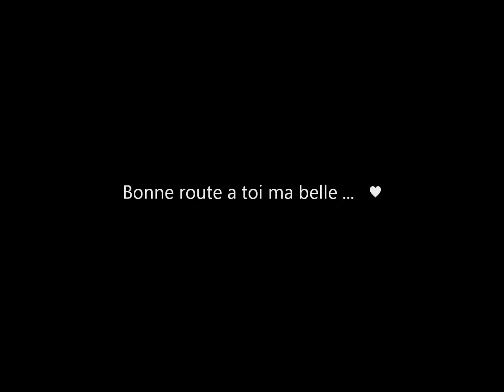Apple ( vidéos de cet été & 16 avril 2o12 ... )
Gilfach Vixen, surnommée Apple.. Une ponette qui m'a appris tellement de choses, qui m'a litéralement fait fondre sur les welsh, une ponette exceptionnelle mais tellement craintive, qui a besoin d'amour, de confiance, de temps ... chose que je ne peux pas a lui accorder suffisament. J'espère qu'elle va se plaire dans sa nouvelle famille. La séparation avec Basmati sera dure, mais c'est pour son bien. Bon vent a toi ma belle, rend ta nouvelle famille heureuse :D

Veuillez excusez mes tenues & la musique x)